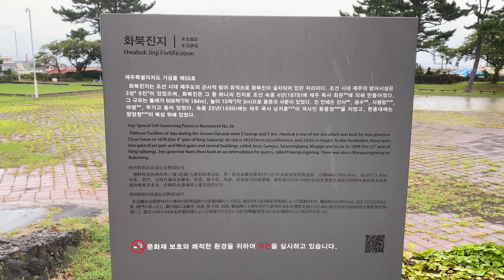제주도여행3 | 태풍 찬투 오기전 제주도바람 화북진지 착한튀김 제주공항 김해공항 비행기 | Travel camping in Jeju Island 済州島 旅行 キャンプ 济州岛旅行野营